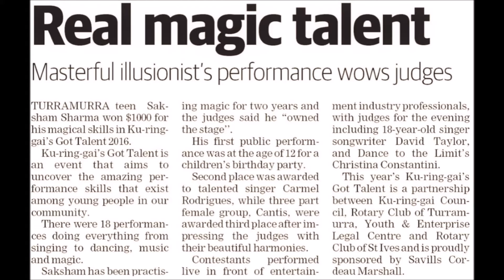Saksham Magic 2016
Saksham Spellbound Illusionist Achievements and Awards.